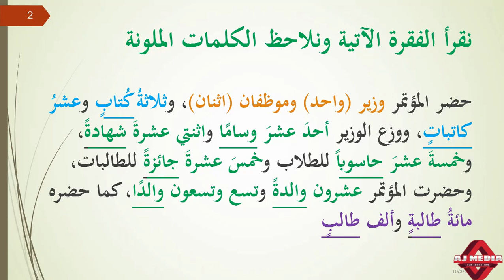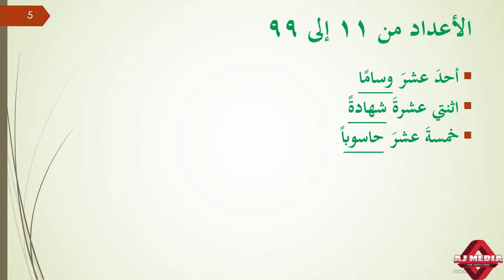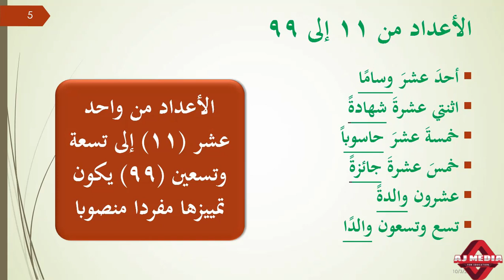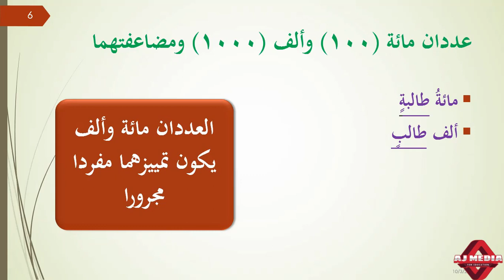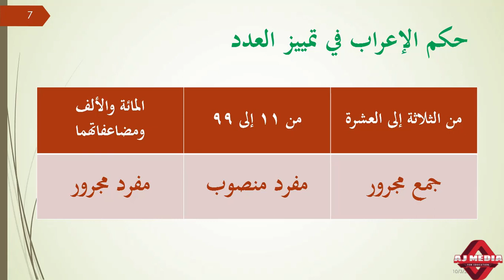تمييز العدد # Advanced Arabic Grammar # BA Arabic # University of Calicut